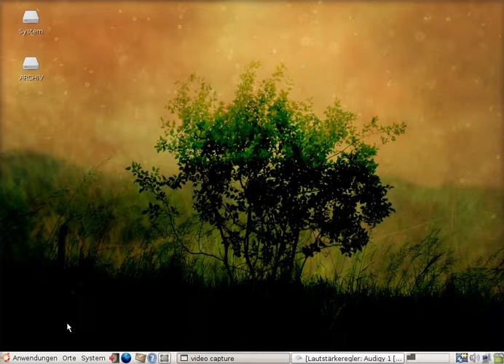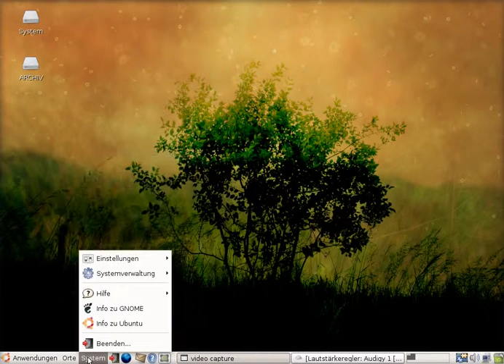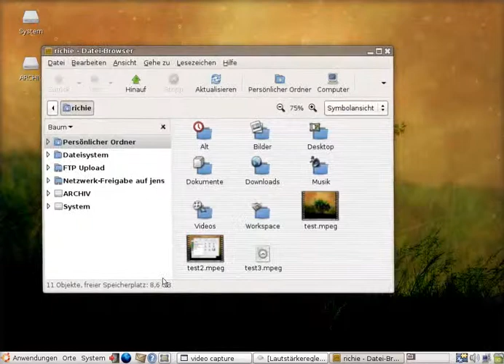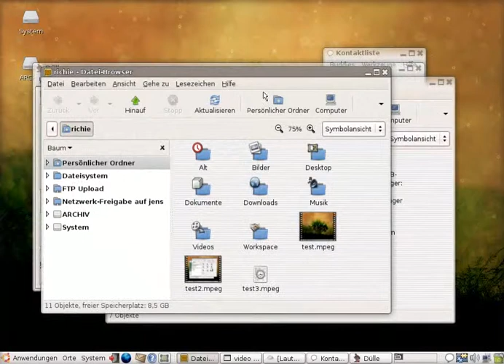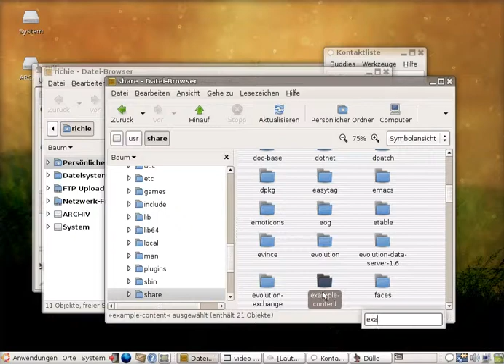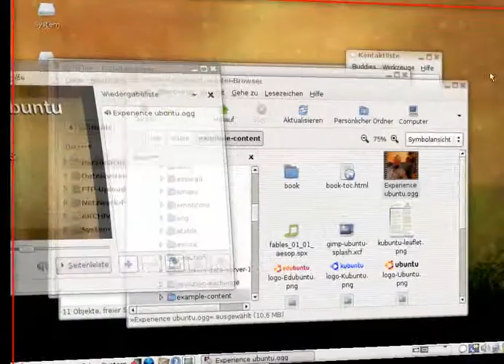Ubuntu dapper drake xgl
6 Year old import from GoogleVideo